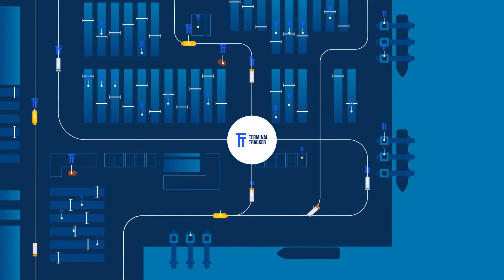Terminal Tracker - Port Automation / Container Terminal Optimization with PDS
Terminal Tracker’s automated job promotion improves accuracy, safety and turnaround time by automatically identifying trucks and eliminating the need to search through a long job list. Our position detection system (PDS) delivers real-time location data that can be used to improve processes through semi-automation (e.g. automated handover between cranes and CHE or external haulage control with live information). With the control of twist-locks, no unplanned container moves are permitted, making lost containers a thing of the past and giving you real-time data at the gate, yard, and quay.

Everything is based on your operational plan; crane usage, box movements and vehicle traffic are controlled and optimized. With Terminal Tracker you can control access to your terminal, dedicated zones and even vehicles – all within one system.

Thanks to seamless integration with the TOS, Terminal Tracker gives you the ability to plan your daily operations based on ship size and deadlines without the complexity that comes with conventional methods. A plan for the next day or week can be created quickly based on your needs as work with assets that are available for a specific task at a given time.

When unforeseen changes happen, you can adapt your operational plan immediately on the fly. The Terminal Tracker planning module will guide you through the process quickly and easily.

Due to the comprehensive record of container movements and vehicle usage in a given period, you gain true insight into your terminal operations to base your KPIs. You can then improve productivity where it makes sense. Both are achieved by visibility: what are your vehicles doing, and how can you avoid idle time.

That’s how we designed Terminal Tracker:
+ Comprehensive operations planning
+ Yard traffic and processes optimization through real-time data
+ Fleet management based on recorded vehicle information